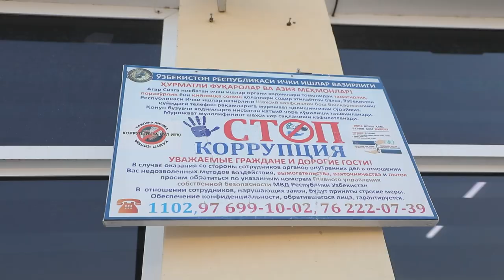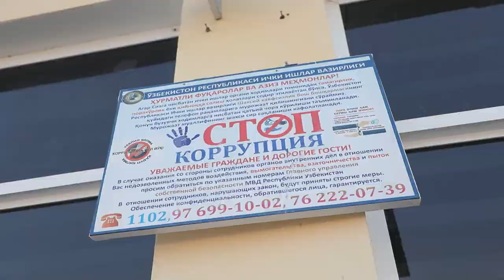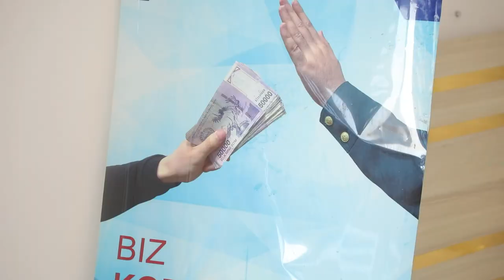Aholi bilan yanada yaqin munosabatda boʻlish uchun toʻsiqlar olindi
Endilikda Surxondaryo viloyati IIB JXX YHXBning Roʻyxatdan oʻtkazish va imtihon olish boʻlim hamda boʻlinmalarida aholiga ochiq va shaffof tarzda xizmat koʻrsatiladi.